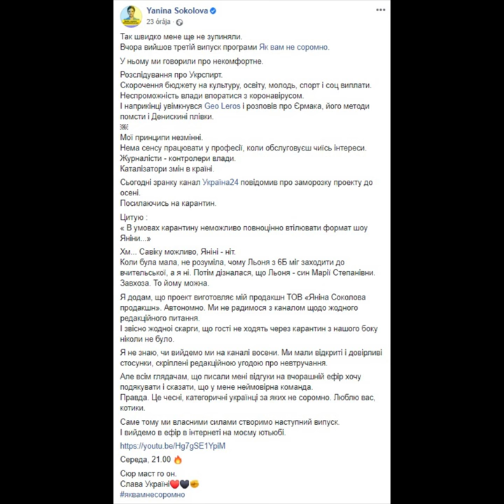Программу Янины Соколовой заморозили до осени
Программу телеведущей Янины Соколовой «Как вам не стыдно» заморозили после третьего выпуска. Об этом сообщила сама ведущая на страничке в Facebook.

«Так быстро меня еще не останавливали. Вчера вышел третий выпуск программы «Как вам не стыдно».
Утром руководство канала «Украина 24» объявило Соколовой о заморозке её проекта до осени в связи с карантином.

Телеведущая сообщила, что не уверена в том, что осенью проект возобновится. Соколова пообещала, что продолжит снимать выпуски, которые теперь будут выходить на YouTube.